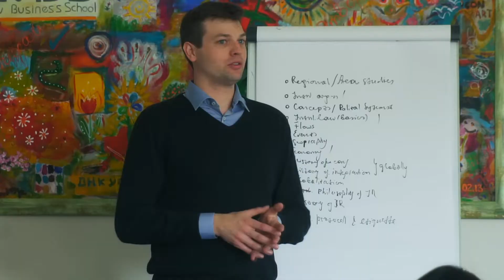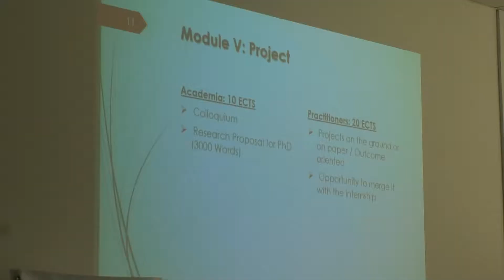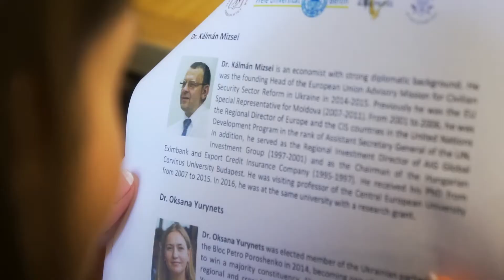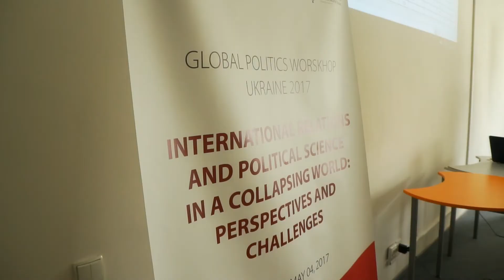GPW 2017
Global Politics Workshop 2017